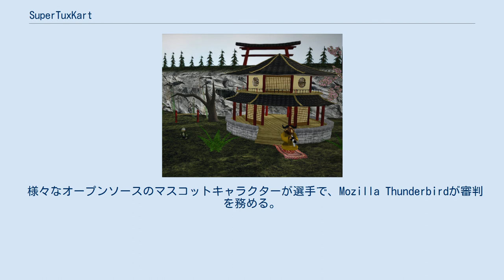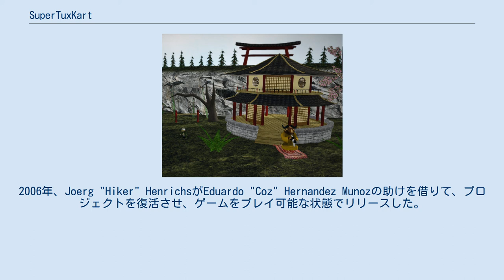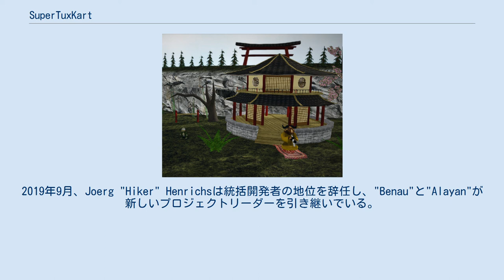SuperTuxKart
SuperTuxKart（スーパータックスカート）はGPLv3+で公開されているFLOSSのレースゲームである。
 Linux、 macOS、 Microsoft Windows XP以降、 Androidで動作する。
 元はSteve Bakerが開発しVer0.4.0から休止していたTuxKartのフォークとして始まった。
 GNU + Nolok マリオカートシリーズと基本は同じだが、バージョンの経過とともに違いがでてきた。
 様々なオープンソースのマスコットキャラクターが選手で、Mozilla Thunderbirdが審判を務める。
 ソロプレイ及び対戦に対応している。
 SuperTuxKart 0.7 SuperTuxKartは、Steve Bakerによって2000年4月に始められたTuxKartプロジェクトに基づく。
TuxKartプロジェクトは、内部の開発に関する意見の不一致により、2004年3月に中止された。
プロジェクトはSuperTuxKartとしてフォークされたが、プレイできず、メンテナンスもされていない状態だった。
2006年、Joerg "Hiker" HenrichsがEduardo "Coz" Hernandez Munozの助けを借りて、プロジェクトを復活させ、ゲームをプレイ可能な状態でリリースした。
 2010年、SuperTuxKartは、SDLとPLIBライブラリのグラフィックスへの使用をやめ、Irrlichtエンジンを新たに使い始めた。
この結果はバージョン0.7でリリースされた。
2014年の1月17日には、コードのレポジトリはSourceforgeからGitHubに移されることが公式にアナウンスされた。
2015年にリリースされたバージョン0.9では、大きく修正されたバージョンのIrrlichtが使われている。
 2017年3月、SuperTuxKartは、Steamのgreenlitであった。
しかしながら、2019年9月時点で、SuperTuxKartは、Steamで利用できなくなっている。
2019年9月、Joerg "Hiker" Henrichsは統括開発者の地位を辞任し、"Benau"と"Alayan"が新しいプロジェクトリーダーを引き継いでいる。